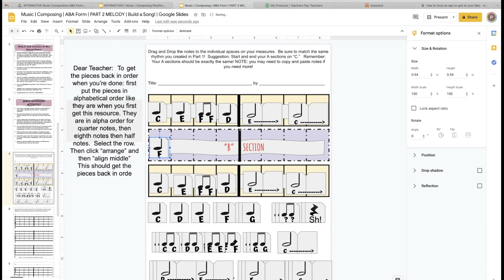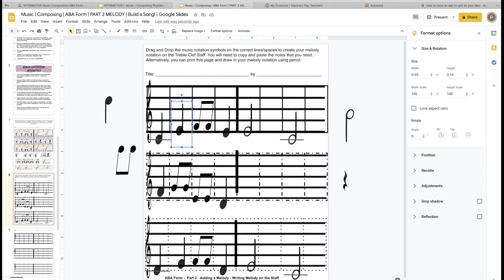TpT ABA Form Part 2 Add Melody Movie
This video is about TpT ABA Form Part 2 Add Melody Movie